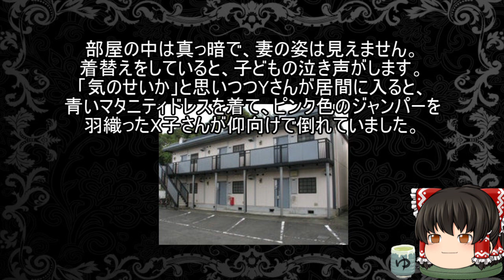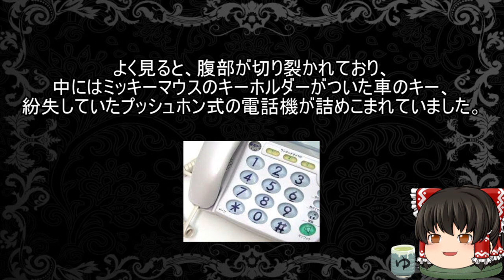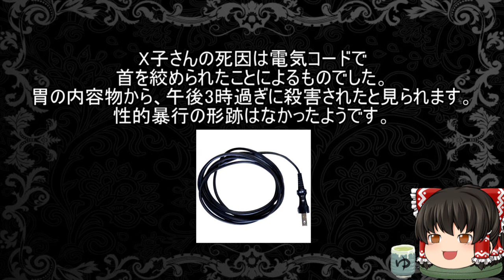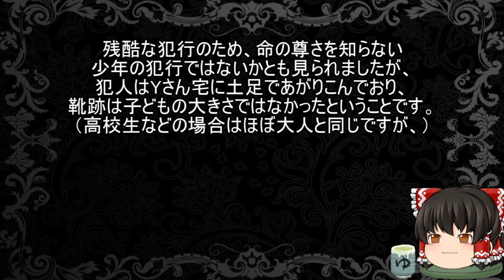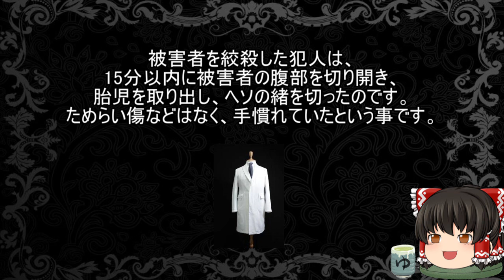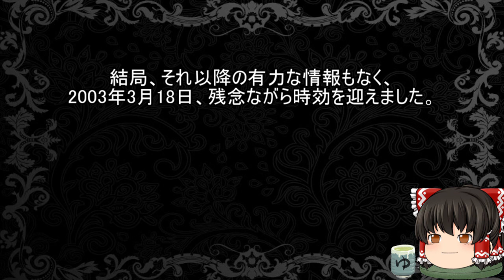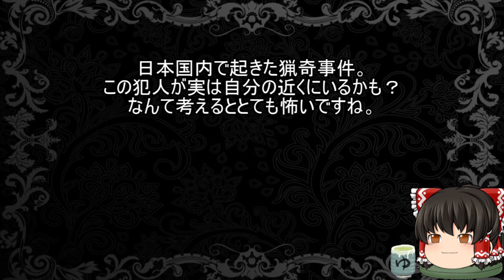うＰ主の思う死ぬまでに真相が知りたい事件事故Part9『名古屋妊婦切り裂き殺人事件』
『名古屋妊婦切り裂き殺人事件』